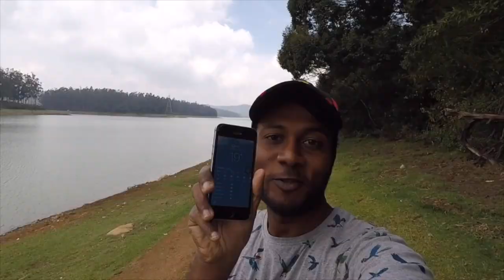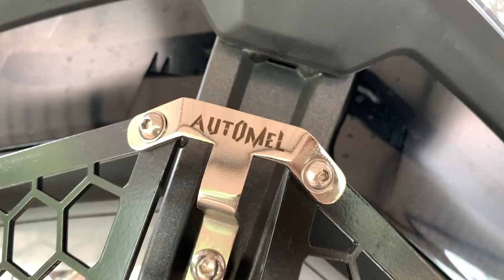Headlight Grill - KTM Adventure 390 | AutoMel Designs | Tamil Vlog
I finally got my RC smart card for my new bike. As my bike the KTM Adventure 390 is an ADV head grill is a must so that it gets protected from stones and debris hitting the headlight cluster. Automel design is an Bangalore based company which is producing quality grill at very affordable cost.